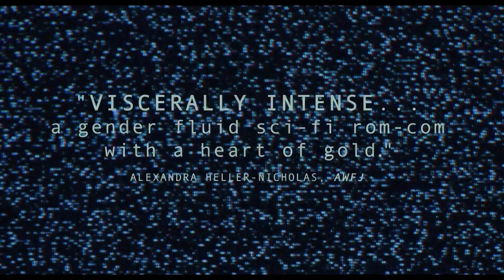The Becomers (2023) Official Trailer